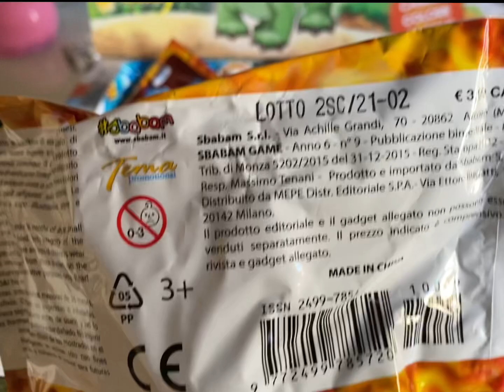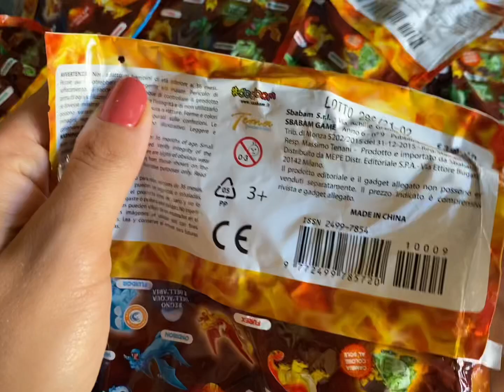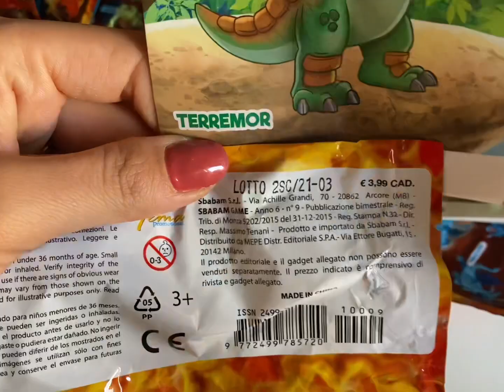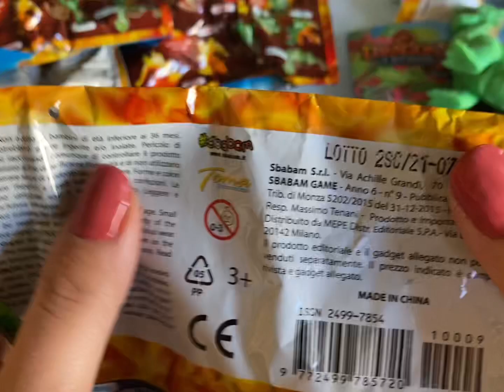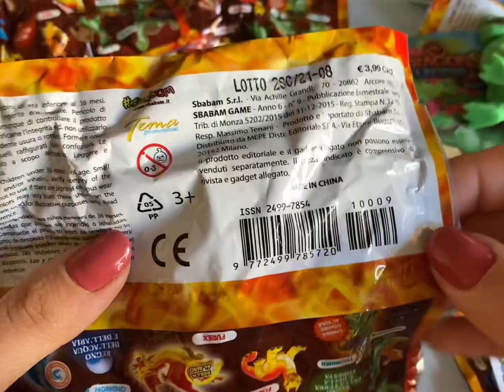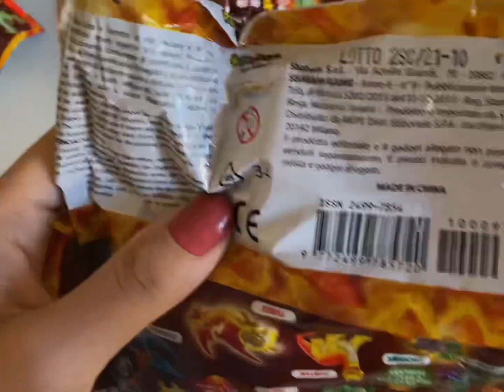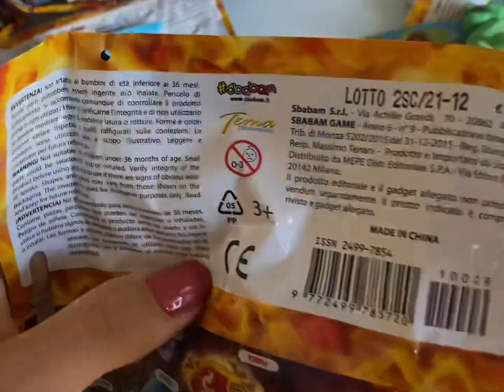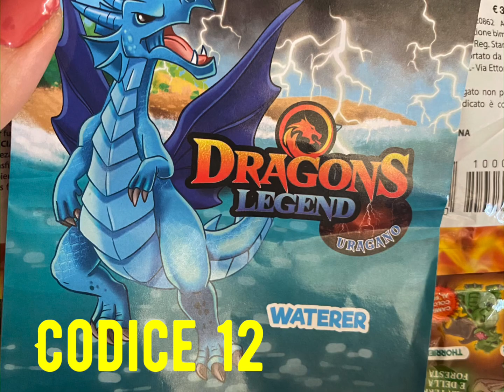Unboxing dragons legend by sbabam!!!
In questo video apriremo uno scatolo intero dei bellissimi draghi della sbabam. Si dividono in tre regni:
Regno della terra e della foresta;
Regno del fuoco;
Regno dell’acqua e dell’aria.
Alcuni speciali che cambiano colore al sole o in acqua. Tutti comunque bellissimi!!!
In più sveliamo a quali codici sulle bustine corrispondo i relativi draghi!!!